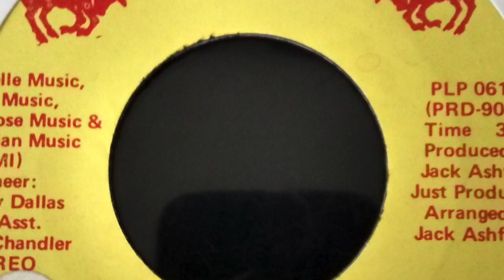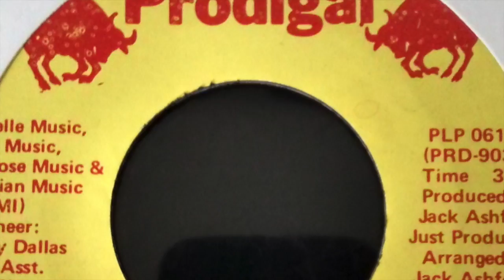EDDIE PARKER - BODY CHAINS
ANOTHER BRILLIANT CO - WRITE BYJACK ASHFORD AND LORRAINE CHANDLER.